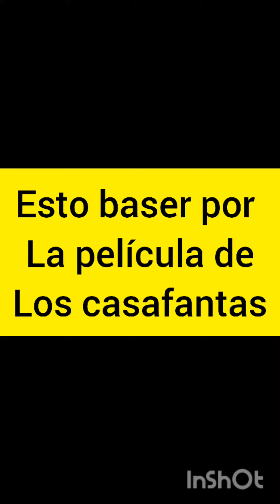Los Cazafantasmas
Cazafantasmas: El Legado, 18 de Noviembre, solo en cines.